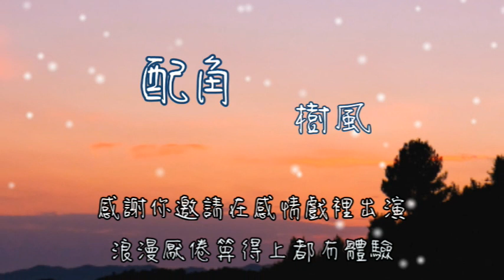樹風 - 配角 (鈴聲)【可惜我不是你的主演沒光環 我們之間不會有結局圓滿】(動態歌詞)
演唱 : 樹風
作詞 : 李家樂
作曲 : 朱登煜

可惜我不是你的主演沒光環
我們之間不會有結局圓滿
只能當個配角來認真賣力一段
能為你奉獻就沒有遺憾

感謝你邀請在感情戲裡出演
浪漫厭倦算得上都有體驗
只剩走散等著我不再糾纏